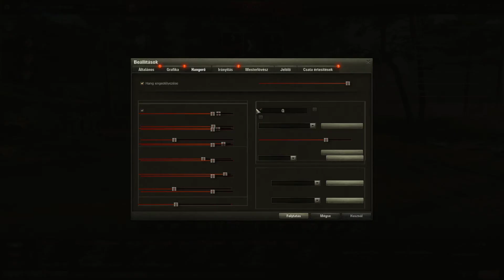csak elore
brutalis